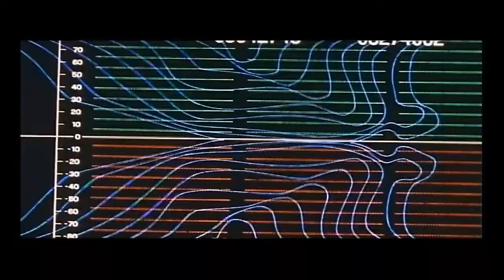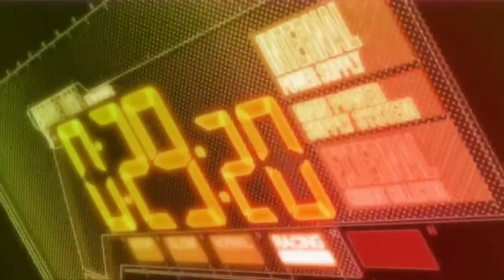A Lot of Evangelion | Quick Reviews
Quick reviews of Evangelion: Death (True)², The End of Evangelion, Evangelion: You Are (Not) Alone, Evangelion: You Can (Not) Advance, Evangelion: You Can (Not) Redo. The music is what plays during the third impact from The End of Evangelion.